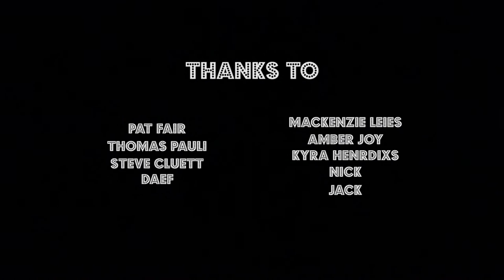Midway Men - Independent Documentary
The life of Carnival workers, the stigmas that go along with them and getting up close & personal with the "Midway Men."

An indie documentary produced by four aspiring media students about the life of a carnival worker. Primarily shot on a Canon t3i and extra footage from a Nikon d3100, Midway Men is a no-budget film. Despite that, we put our heart and souls into making this as good as we possibly could with the limitations we had. We hope you enjoy!

Homebound Staff and Associates